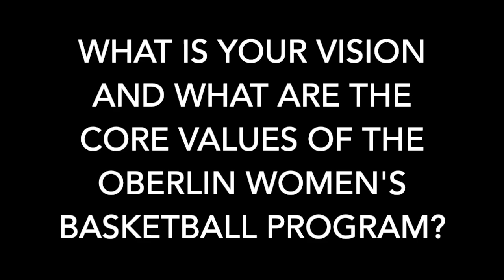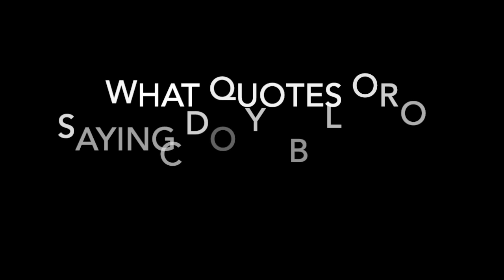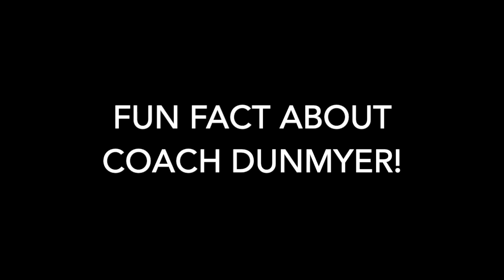New Era of Oberlin Basketball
This video dives into the New Era of Oberlin Basketball with Head Coach Stephany Dunmyer at the helm. We talk with our athletic director, coaching staff, current players and a couple of our incoming first-years about this new era of Oberlin Basketball.